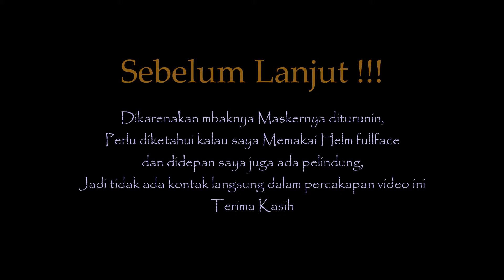PRANK BELI K0ND0M SEKALIAN NYOBAIN BARENG !! DISURUH NIKAHIN DULU - PRANK MasDon Motovlog